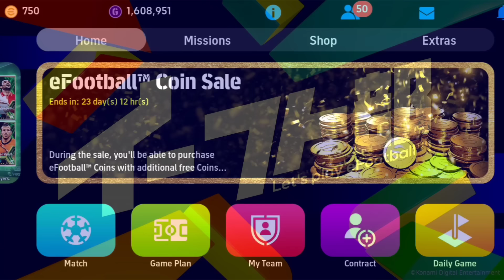অফিসিয়ালি ৫ নতুন ইফুটবল ফিচার 🤩 | Messi Neymar Efootball 2025 Edition & Weather Option | PES AREA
Buy-Sell Group Name : Pes Area Buy-Sell Zone (efootball 2024)

essi Neymar Efootball 2025 Edition & Weather Option,large scale maintenance in efootball,efootball 2025 release date ,efootball 2025 update,pes area,efootball,efootball 2024,v4.0.0 update efootball,efootball mobile,how to get 60 days contract renewal efootball,free chance deal efootball 2025,pes area new video,which pack coming in efootball25,free epic efootball 2025,Stadiums & All Leaks,v4.0.0 update efootball,upcoming pack in efootball 2025,new potw pack efootball 2024,daily game event efootball 2024,efootball free coins ,efootball 2025 update date ,what is coming on tomorrow thursday in efootball,how to get free coin efootball,upcoming nominating contract pack